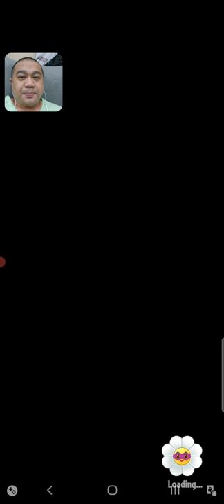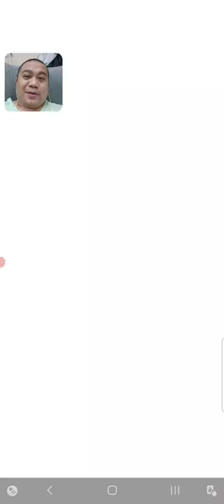jypv 20241104 plants vs zombies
Add Me: J-ZONE730